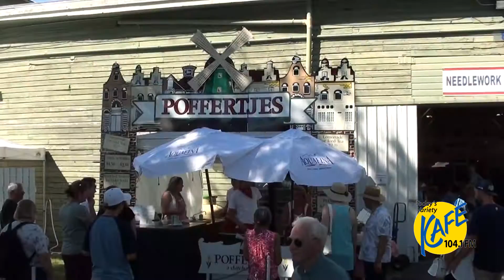Dave & Mandy on KAFE Day at the NW Washington Fair in Lynden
Why is it always about food with these two?

Dave and Mandy in the Morning
KAFE 104.1, Bellingham, Washington

Video and editing by Dave Walker
Music licenced from Megatrax